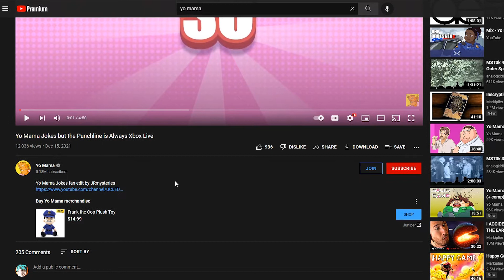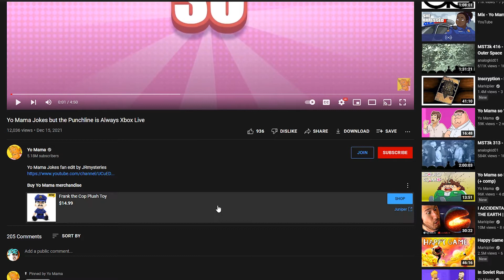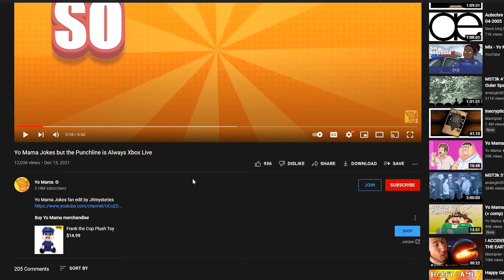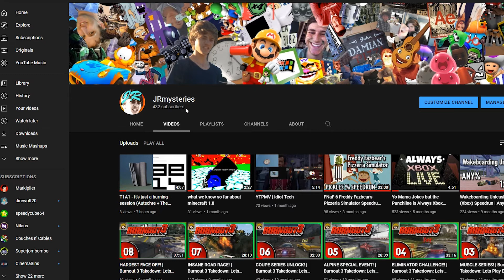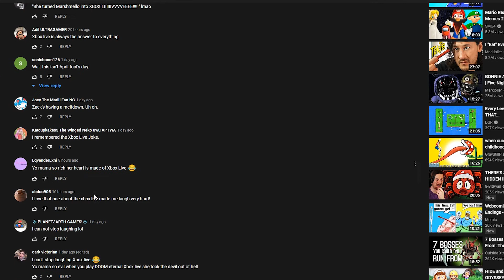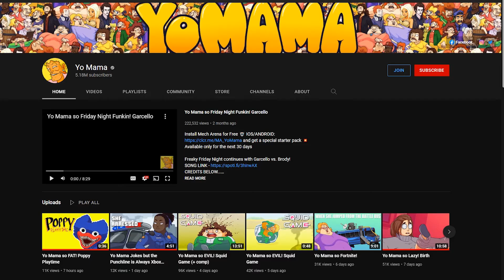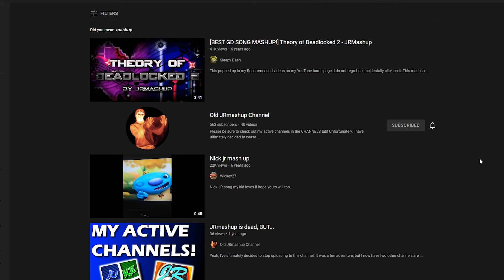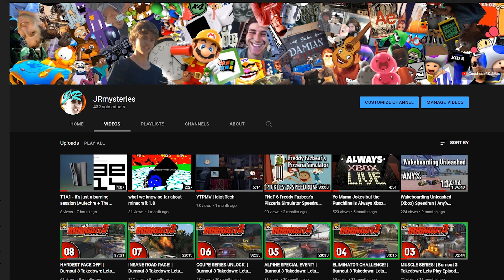In Response to Yo Mama Re-uploading my Video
So, the Yo Mama Youtube channel re-uploaded my "Yo Mama Jokes but the Punchine is always Xbox Live" video. I don't care too much; this video is more of a reminder that re-uploading someone's video without their permission and only vaguely giving credit is not cool.

Heres my other YouTube channels!